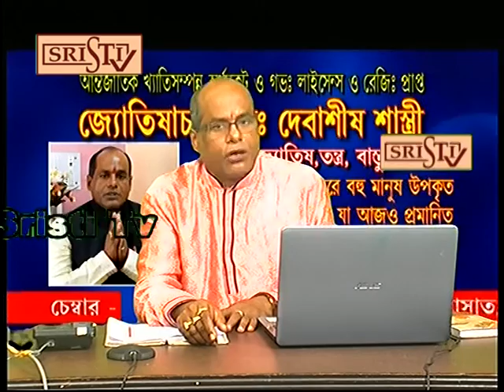Sristi Tv Dr Debashis Sastri 30.09.2018